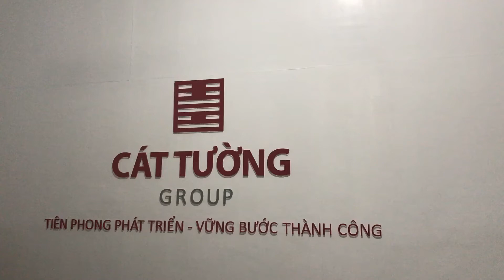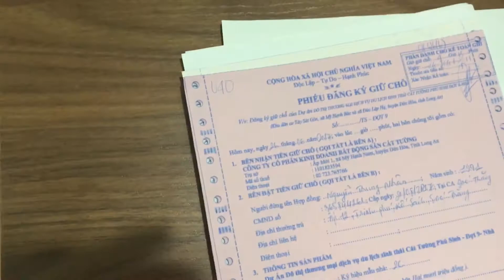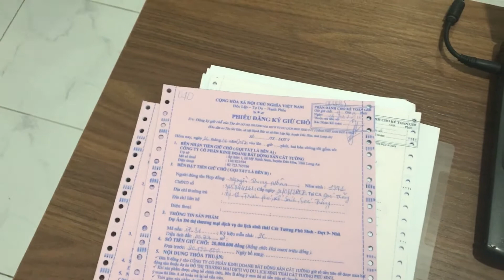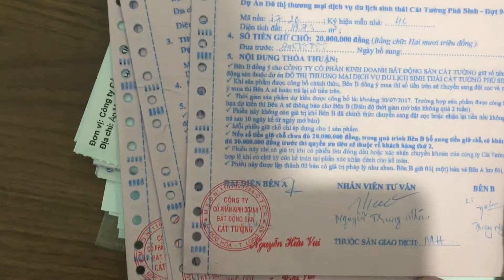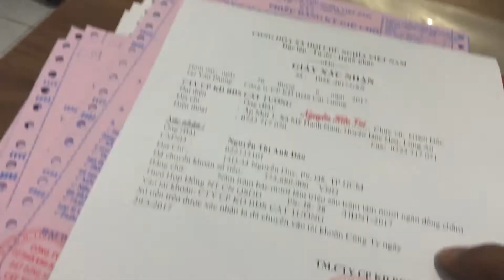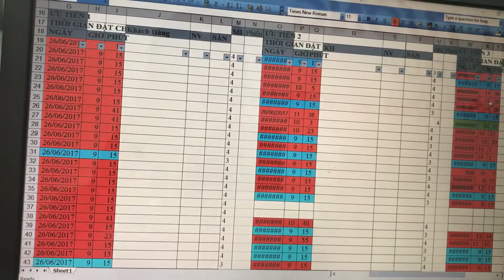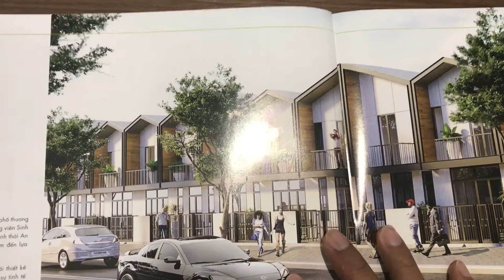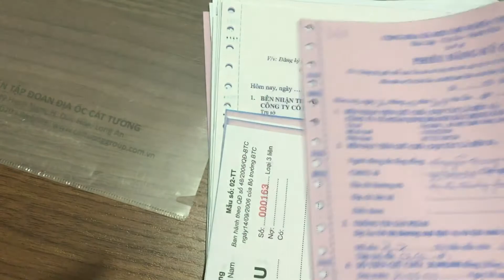Cát tường phú sinh đặt ưu tiên 1 LH 0948994004 Trung Nhân